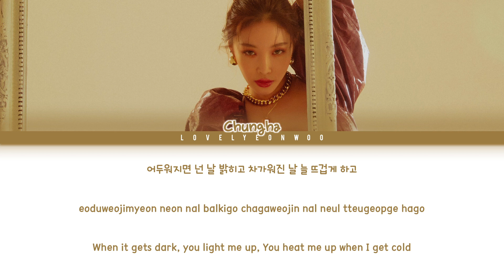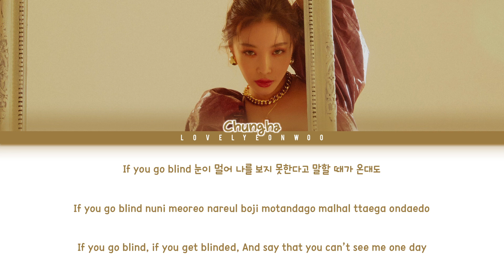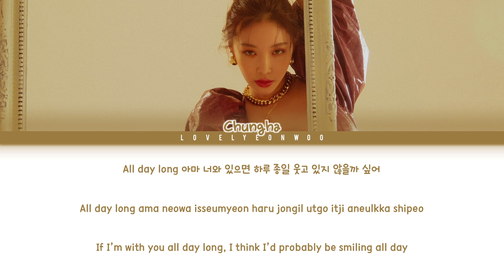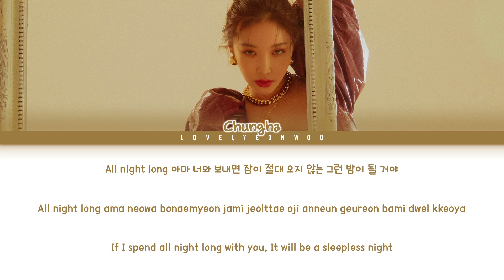CHUNG HA (청하) – All Night Long Lyrics (Color Coded Han/Rom/Eng)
Song: All Night Long
Album: ‘Querencia’ Full Album

ENG: ZF Team (KosmoSub)

Fonts used:
Title: a Bapakmu
Name: 1HoonSkybori
Lyrics: 210Hayanbunpil
Thank you: Lovely Boys
Watermark: Bebas

Don’t reupload.